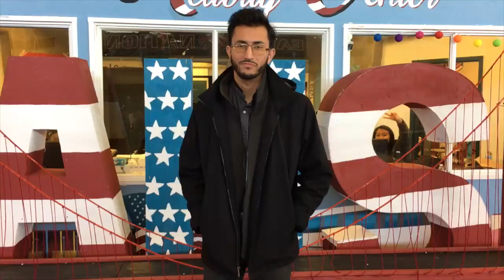Nest of Honor - March 2017